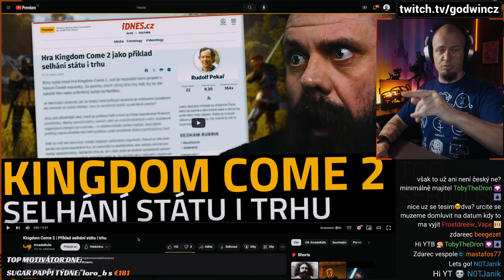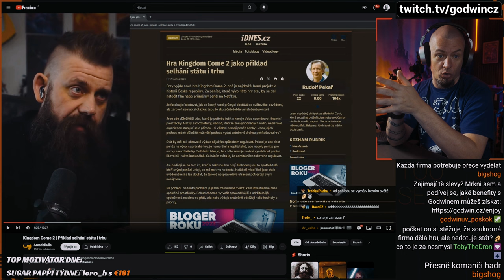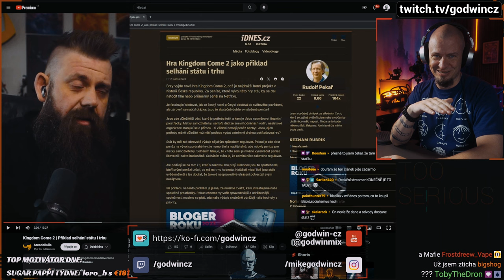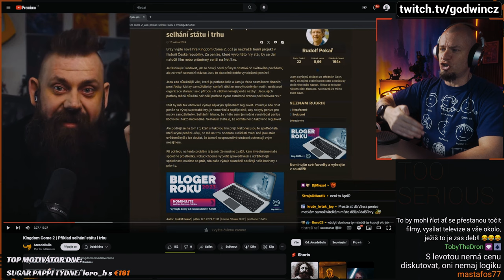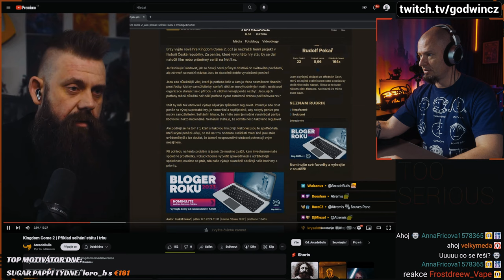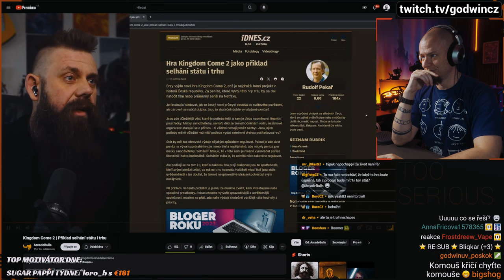a iDnes blogger a starý dobří komáři...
Obrovsky díky Bullovi za tohle video, nevybrakoval jsem ho celé, takže závěr, reakci pana Vávry budete muset kouknout u Bulla ;)

Pan Pekař kupodivu z Blogu iDnes úplně zmizel :DDDD